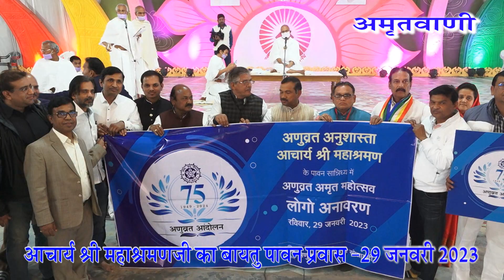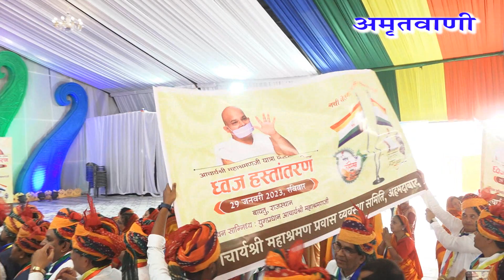Daily Video Clip (Acharya Mahashraman)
29 January 2023~Acharya Mahashramanji Baytu Pavan Pravash